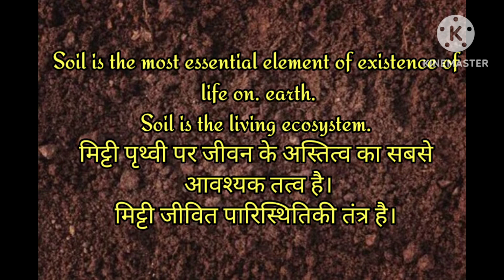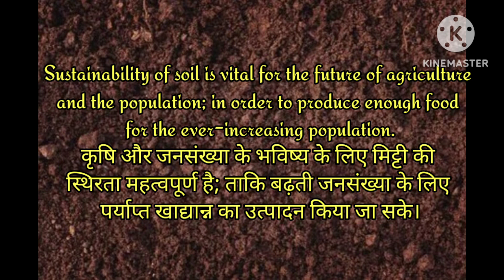Essay on SOIL/ english to Hindi essay on SOIL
Hey guys welcome again to my channel
Now I will stay continue to my channel